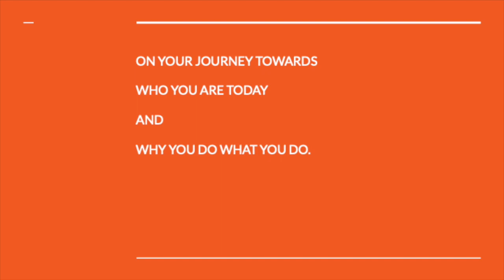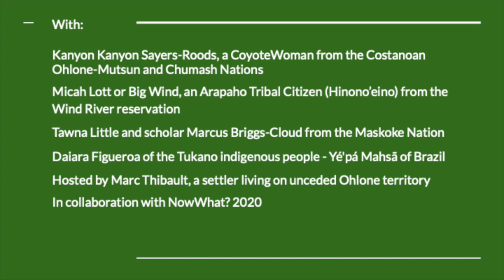NowWhat2020 Collective Session 1 w/ Indigenous Voices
A gathering with Indigenous Peoples from the Americas on being human, relationships, resiliency, decolonization, and the importance of Indigenous Voices in addressing the different crises we face as a species.

Description:
*Marc has made this offering to explore three areas of collaboration with Indigenous friends or/and allies. In each topic we’ll explore western constructs that are impeding human development and most importantly how we can and should work together with our Indigenous Brothers and Sisters to build the world we want our children to live in. *

There will be three open sessions as part of the NowWhat? Collective:

The first is this coming Thursday at 11:00am PST
The next ones will be on Monday, April 20 and 27 at 10:00 am PST

With:
Kanyon Sayers-Roods, a CoyoteWoman from the Costanoan Ohlone-Mutsun and Chumash Nations

Micah Lott or Big Wind, an Arapaho Tribal Citizen (Hinono’eino) from the Wind River reservation

Tawna Little and scholar Marcus Briggs-Could from the Maskoke Nation

Daiara Figueroa of the Tukano indigenous people - Yé'pá Mahsã of Brazil

Rosa Canelos of the Kichwa-Canelos of Ecuador (not confirmed yet)

Hosted by Marc Thibault

What: Indigenous Voices: Tapping Into The Resilient Self
When: Thu Apr 16 2020 from 11:00am to 12:30pm (Time zone: Pacific Time US & Ca)
Calendar: Engagement Streams
Who: Nativien ~ Marc Thibault
Where: ZOOM

Find more about these sessions. You’ll be invited to interact with us.

Thursday April 16 @ 11:00 am PST
Engagement  Stream 1: On the relationship between myths and invisibility: How the  decolonize movement is giving rise to Indigenous youth and what we can  learn from them. a. Prophecies, myths or cultural features  taken out of context attributed to Indigenous Peoples have contributed  to their invisibility, whether in the form of cultural appropriation,  romanticization, objectification. Indigenous Youths from the North to  the South are reshaping those relationships using language, music and  technology.  b. In “decolonizing” there is “unlearning”, it is both  how we can free ourselves from constructs or dogma and how we can use  that newly-found power for better uses.  Date Thursday April 16 @ 11:00 am PST Zoom call only